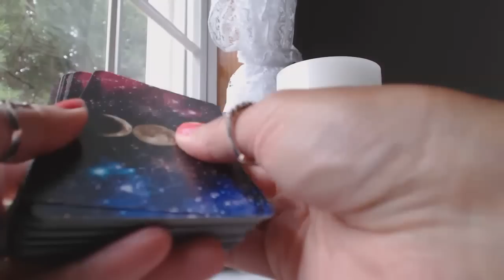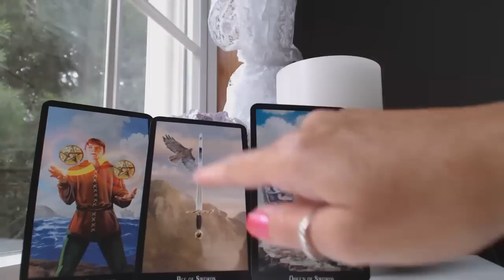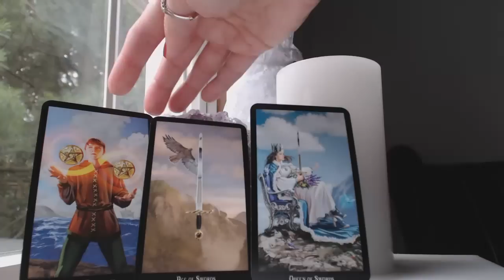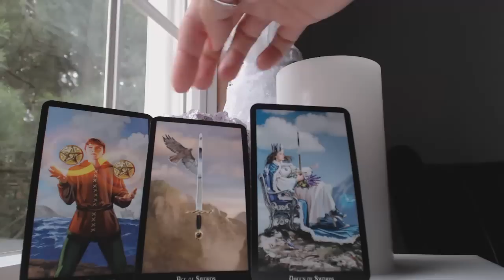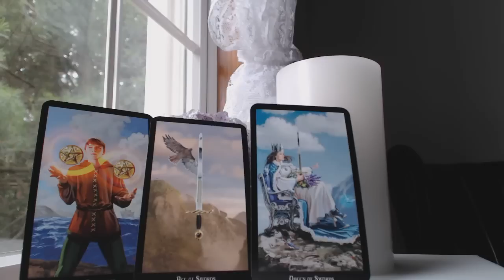CANCER September 2016 Monthly Intuitive Tarot Astrology Love Horoscope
Traceyhd gives the September 2016 monthly intuitive tarot astrology love horoscope for Cancer. What should we expect? Watch & find out.